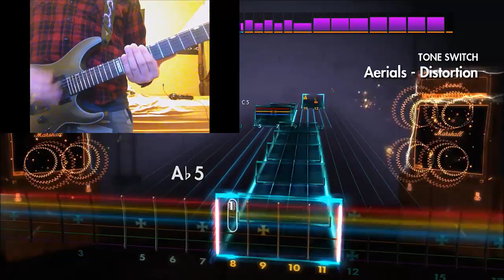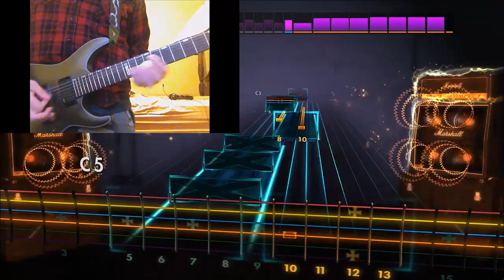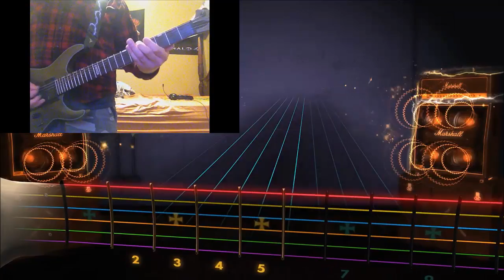System of a Down - Arieals (Guitar Cover)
using Rocksmith 2014